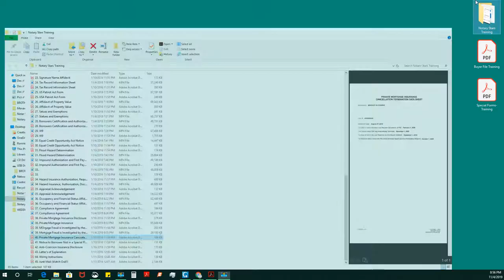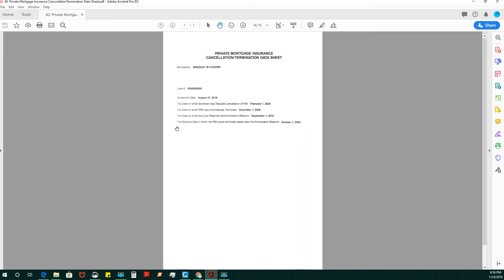40 Private Mortgage Insurance Cancellation Termination Data Sheet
This is the fortieth video in our series on how to complete a buyer's/purchase transaction. These videos are absolutely FREE from notarystars.

Please note that NotaryStars.com is an online directory where notaries learn about signings, learn about helpful tools and products, find work, list themselves publically, and more.

Please note NotaryStars.com highly recommends full training from Notary2Pro at Notary2Pro.com.

Please make sure to watch all of our videos in order as you study how to complete a buyer's or purchase file. Watching these videos in consecutive order will help you understand exactly how a buyer's or purchase file is laid out.